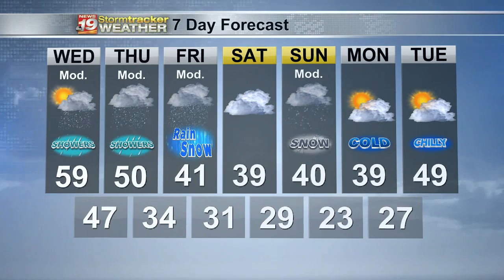Dan's 7 Day Outlook - November 9, 2021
La Crosse Area 7 day Forecast